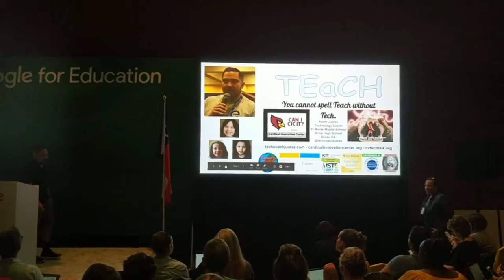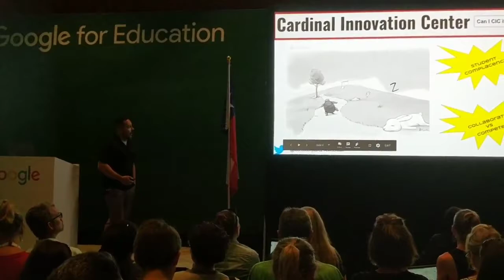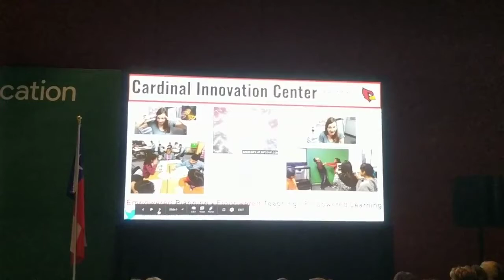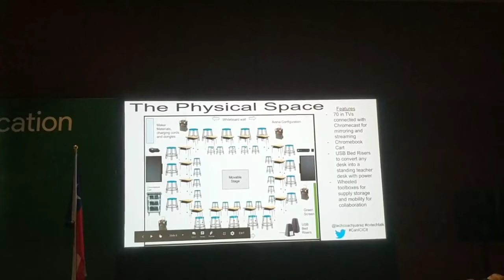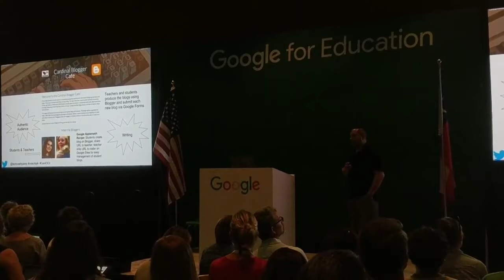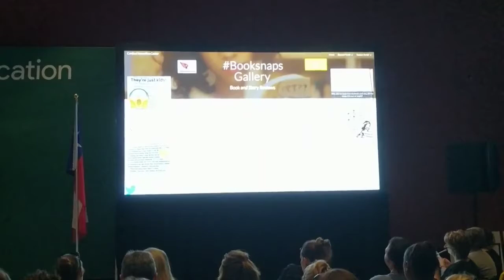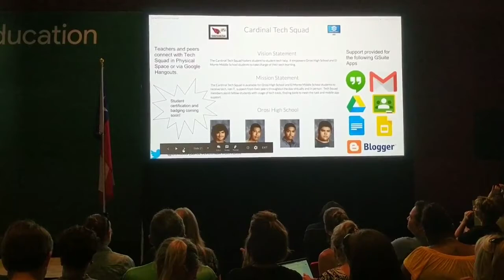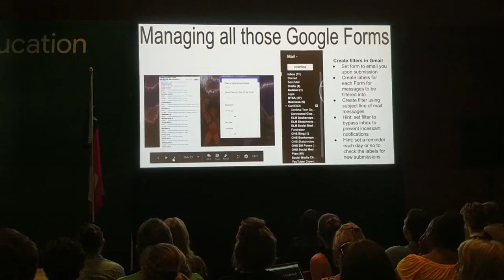Googlize Your Learning Space Adam Juarez ISTE17 Google Teaching Theatre